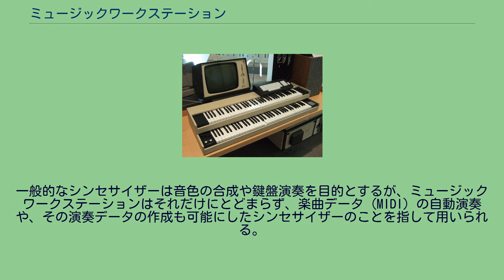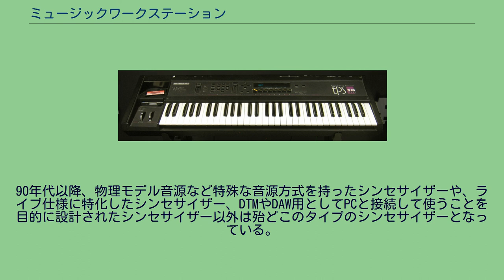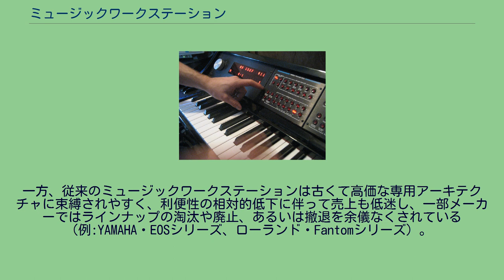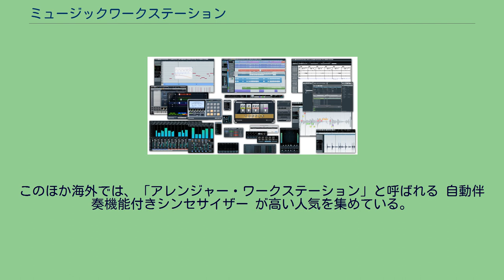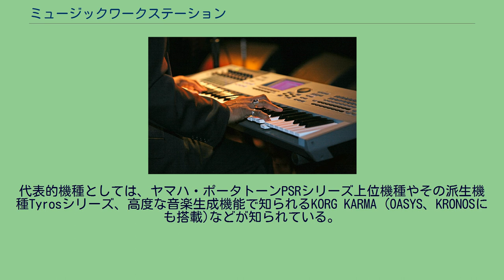ミュージックワークステーション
ミュージックワークステーションは、シンセサイザーの一種類の名称。
一般的なシンセサイザーは音色の合成や鍵盤演奏を目的とするが、ミュージックワークステーションはそれだけにとどまらず、楽曲データ (MIDI) の自動演奏や、その演奏データの作成も可能にしたシンセサイザーのことを指して用いられる。
別名オール・イン・ワン・シンセサイザー。
ミュージックワークステーションの大多数は前述の通りMIDIデータしか扱えないが、コルグ・TRINITYシリーズやKORG TRITON STUDIOなど録音機能も備え、生音も取り込み可能な機種もあり、ヤマハ・MOTIFシリーズやローランド・Fantomシリーズなどサンプリング機能も装備したものもある。
また音色を加工できるという点では通常のシンセサイザーと同じであるが、複数の音色を重ねる(レイヤー）ことや鍵盤上の特定のキーを境に音色の指定を分ける(スプリット)が可能であることが多い。
この機能が搭載された事により、一台のみでも厚みのある音色や、複雑な音色を作り出す事が容易になった。
シンクラビア フェアライトCMI KORG M1 音楽制作やライブ演奏を楽器一台で完結できる「音楽制作マシン」のアイデアは、初期の高価なコンピュータ楽器以来 (シンクラビア、フェアライト)、多くの製品が目指してきた。
このアイデアをもっともバランスよく実現し初めて大きなヒットを飛ばしたのは、1988年発売のコルグ M1である。
シンセサイザーに自動演奏再生・録音機能であるシーケンサーと、音色を加工できるエフェクターを搭載し、ボーカルなど生音以外は一台のシンセサイザー内で完結できるようにした。
その結果、シンセサイザーが楽曲制作ツールとなり、キーボーディスト以外のギタリストやベーシストにも多く使用されるようになった。
M1のヒットにより、各社が競ってミュージックワークステーションを発表した。
90年代以降、物理モデル音源など特殊な音源方式を持ったシンセサイザーや、ライブ仕様に特化したシンセサイザー、DTMやDAW用としてPCと接続して使うことを目的に設計されたシンセサイザー以外は殆どこのタイプのシンセサイザーとなっている。
ヤマハのV50、SY99、B200などFM音源を搭載した機種も稀にあるが、大多数のミュージックワークステーションはPCM音源を搭載している。
ソフトウェアDAW環境 (Cubase 6) 2000年代以降、PCが高性能化してソフトウェアDAW環境が実用の域に達すると、それまでコンピュータ導入に積極的ではなかった平均的な音楽製作現場でも、DAW上のソフトウェア楽器が徐々に使用されるようになった。
一般にPC上のDAW環境は、PCプラットフォームの急速な発達(演算能力や記憶容量)に伴って利便性や使い勝手が向上する傾向にある。
一方、従来のミュージックワークステーションは古くて高価な専用アーキテクチャに束縛されやすく、利便性の相対的低下に伴って売上も低迷し、一部メーカーではラインナップの淘汰や廃止、あるいは撤退を余儀なくされている(例:YAMAHA・EOSシリーズ、ローランド・Fantomシリーズ）。
KORG OASYS 他方、PC/DAW環境特有の問題 — 日常使用やライブ時の取り回しの煩雑さ、周辺機器の相性問題、ソフトウェア単体製品のクラッキングされ易さ — を考慮し、一体型ハードウェアの利点を活かした、新たなミュージックワークステーション製品も登場している。
2000年代後半に登場したコルグ・OASYSとKRONOSは、PC/Linuxプラットフォーム上のソフトウェア・アーキテクチャを採用し、ソフトウェアの追加やアップデートによる機能向上が可能となっている。
また Open Labs Nekoのように、PCやタッチパネル/コントローラ/周辺機器を一体型シャーシにまとめ、ユーザが市販ソフトウェアをインストールするスタイルのオープン・アーキテクチャ・プラットフォーム製品も登場している。
このほか海外では、「アレンジャー・ワークステーション」と呼ばれる 自動伴奏機能付きシンセサイザー が高い人気を集めている。
この製品ジャンルは、自動伴奏機能付き電子オルガンやそこから派生したホーム・キーボード(アレンジャー・キーボード)の シンセサイザー版発展機種 に相当し、ホーナー PK-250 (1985)等の登場で市場に認知され、他メーカ(国内各社、Technics、Generalmusic 等...